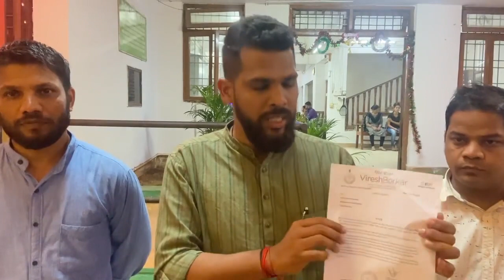Filed police complaint to Agassaim PS on owner of illegal food stall “Raju Moruya”